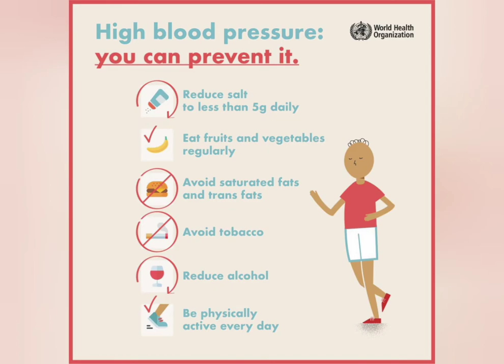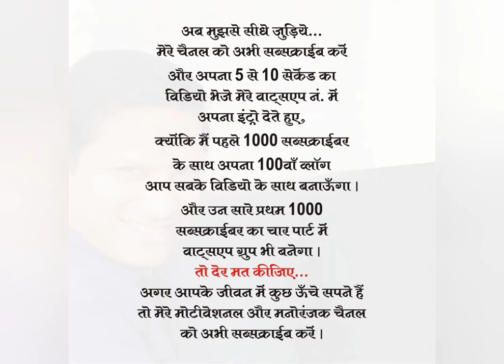Vlog 40 - World Hypertension Day - Special Vlog For Teenagers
Youth Dream
Tips to Teenagers

I Will Include your videos in my 100th Vlogs

My Watsapp. No. : 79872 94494

 Top Trending You Tube Searches :

 shriganesh
 om namah sivay
 jai maa vindhyavashini
 maa laxmi
 asmr
 online income
 billie eilish
 baby shark
 old town road
 music
 badabun
 blackpink
 fortnite
 minecraft
 senorita
 ariana grande
 alan walker
 musica
 wwe
 calma
 bad bunny
 eminem
 queen
 ed sheeran
 peppa pig
 despacito
 la rosa de guadalupe
 taki taki
 enes batur
 michael jackson
 songs
 t series
 maluma
 bad guy
 markiplier
 taylor swift
 ozuna
 nightcore
 paulo londra
 karaoke
 james charles
 imagine dragons
 dance monkey
 twice
 roblox
 free fire
 gacha life
 post malone
 justin bieber
 felipe neto
 bruno mars
 7 rings
 china
 doraemon
 anuel
 kill this love
 jacksepticeye
 maroon 5
 joe rogan
 game of thrones
 marshmello
 linkin park
 david dobrik
 bohemian rhapsody
 squeezie
 lady gaga
 aaj tak live
 5 minute crafts
 cardi b
 geo news live
 музыка
 selena gomez
 coldplay
 dantdm
 lofi
 anuel aa
 rihanna
 drake
 dross
 los polinesios
 rap
 shawn mendes
 cocomelon
 sia
 song
 slime
 dua lipa
 con calma
 funny videos
 mikecrack
 vegetta777
 pubg
 avengers endgame
 movies
 soolking
 believer
 gta 5
 romeo santos
 katy perry